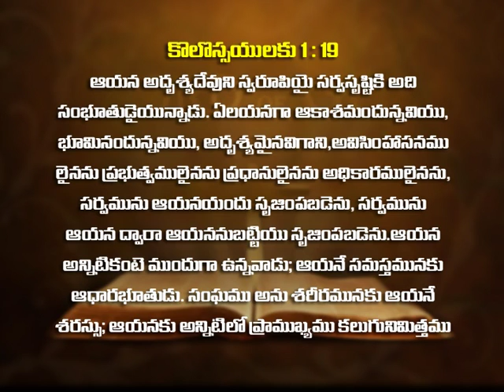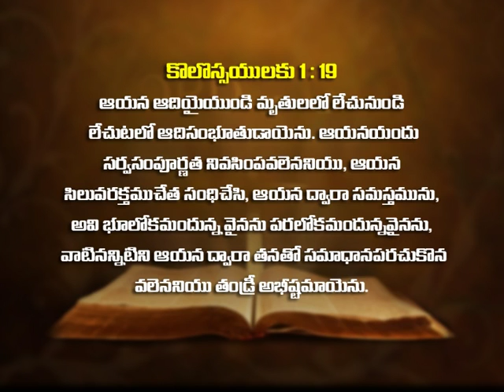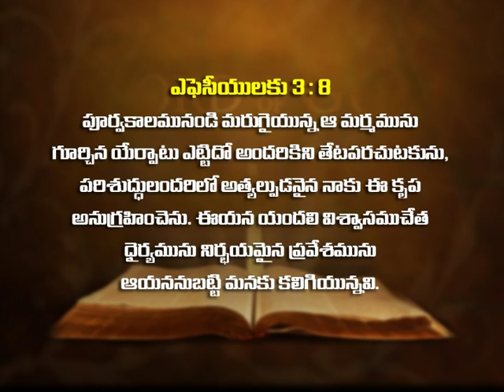R.SIREESH KUMAR (NIREEKSHNA TV) 04 06 2016 MSG